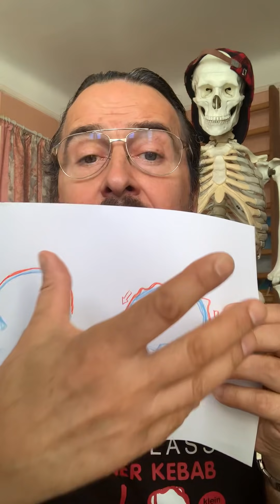Stéroïdes GH et déformations grotesques de la face et du crâne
Les effets inattendus du dopage